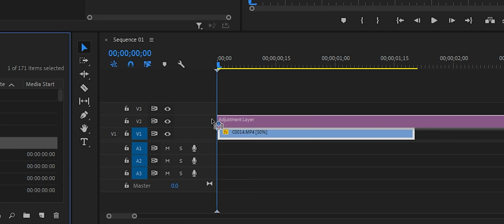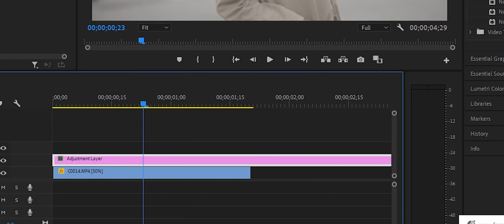VLOG 10 - GIVE AWAY TOÀN BỘ LUTS MÌNH ĐÃ LÀM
____________ ABOUT ME ____________
MAY STUDIO - KIRO ĐINH